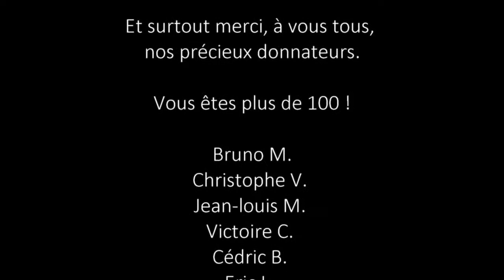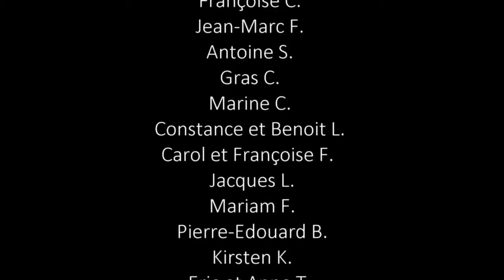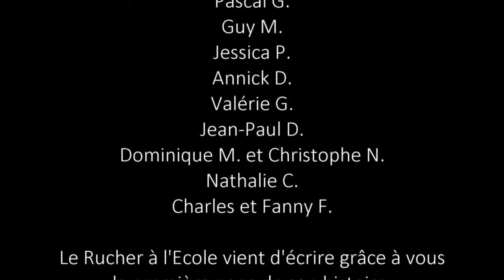Un rucher à l'école Waldorf de Verrières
Un projet qui prend tout naturellement place dans les événements célébrant les 100 ans de la pédagogie Waldorf en 2019, et fédérés sur le site Waldorf100
Les abeilles, ces créatures du soleil, aident bon nombre de nos cultures vivrières à se multiplier et en même temps nous montrent l’état de notre âme : « la ruche entière est réellement imprégnée de vie amoureuse » observa Rudolf Steiner. Les abeilles sont une image de la puissance spirituelle qui prête de la dignité à la liberté : le pouvoir de l’amour qui veut devenir efficace.
Mais les abeilles meurent dans le monde entier. Nous voulons faire quelque chose. Nous voulons garder des abeilles dans nos établissements Steiner/Waldorf et permettre aux élèves de tous âges de participer intensément à la santé des abeilles, des petites aux grandes classes,  de la récolte de miel jusqu'à la poursuite de projets de recherche complexes. La terre doit redevenir un lieu où les abeilles peuvent se développer.
Merci au fond Educations Plurielles et la plateforme de financement participatif Blue Bees, la bien nommée, sur laquelle elle a déclenché un bel enthousiasme.
Il sera en apiculture écologique, respectueuse de l’abeille et de son environnement, qui est aussi le nôtre. En ruche Warré et ruche Horizontale Mellifera, c’est une apiculture douce qui respecte complètement l’abeille en se rapprochant au plus près de son rythme naturel. Elle permet d’intervenir très peu au cours de l’année, donc de déranger très peu la colonie et de soulager l’apiculteur qui passe plus de temps à observer ses abeilles qu’à intervenir sur ses ruches. Olivier DUPREZ, formateur en apiculture naturelle a accepté de nous accompagner dans ce projet. Olivier Duprez organise des stages à Paris et en Normandie.